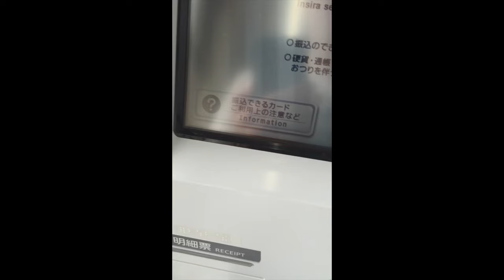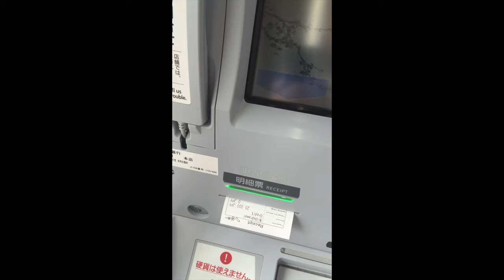LeadLightning Payment Proof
This video is about LeadLightning Payment Proof Join my Viral Team Builder for help and support Lock-In A Position In The Powerline And